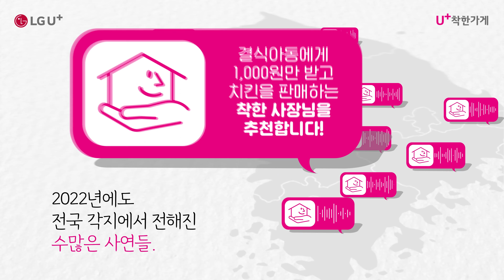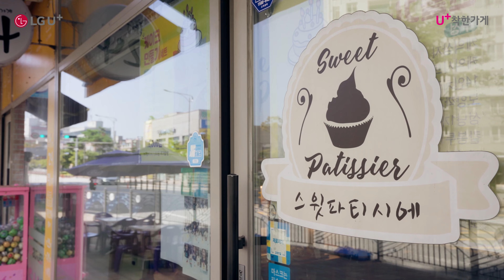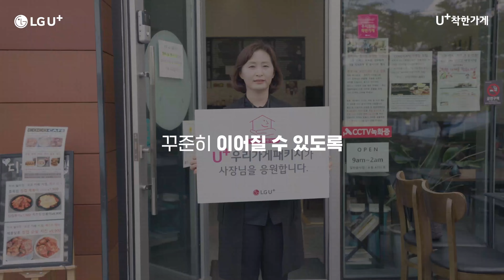[U+착한가게] 선행과 나눔으로 더욱 값진 것을 얻었습니다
“선행은 쉬워요! 누구나 할 수 있어요!“
사장님들의 진심 어린 이야기를
영상 한 편에 담아보았습니다.

힘든 시기에도 멈추지 않고
나눔을 실천하신 착한가게 사장님들 덕분에
2022년도 따뜻했습니다🥰

착한가게로 선정된 곳에는
U+우리가게패키지 3년 무료, 상금, 가전제품 등 풍성한 혜택을 제공합니다 💸